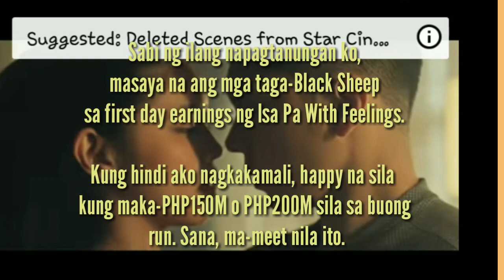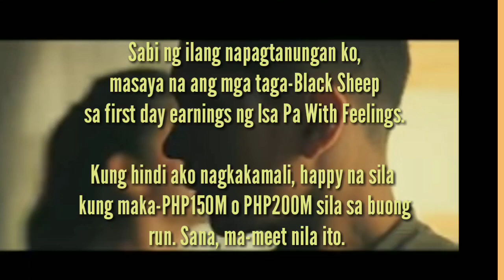Isa pa with feelings |Carlo Aquino and Maine Mendoza, BAKIT 6.8M lang ang kinita?